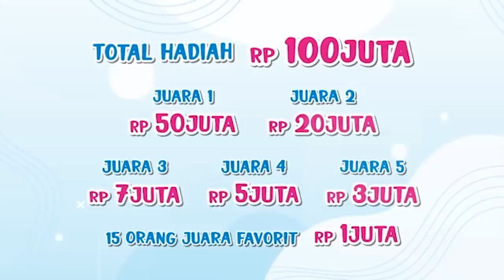CERITA HETTY KOES ENDANG DIPERCAYA MENJADI JURI KOMPETISI DI MALAYSIA | BROWNIS (2/11/21) P2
BROWNIS
TAYANG SETIAP HARI SENIN-JUMAT PUKUL 12.30 WIB